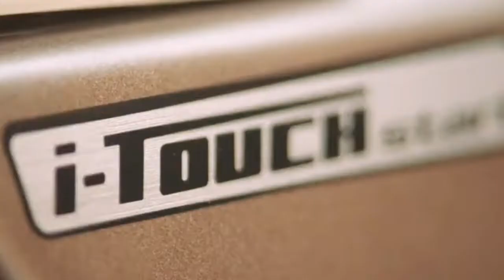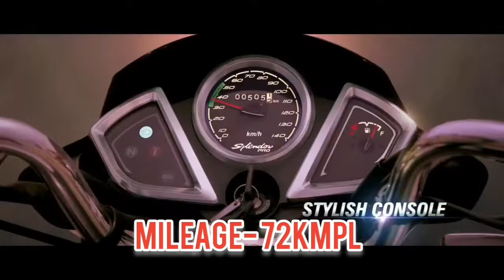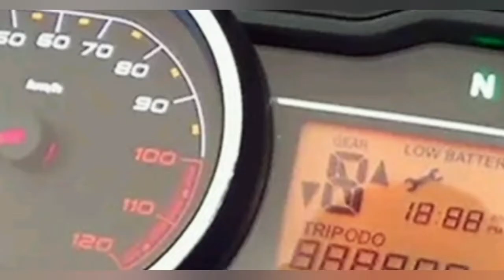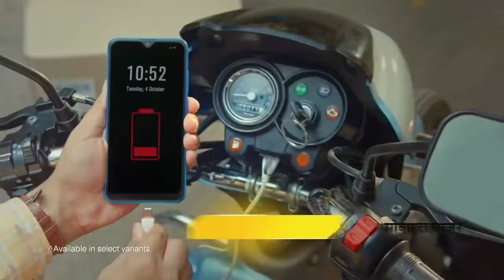Top 5 Mileage bikes in 2022 | Best Mileage bikes | भारत की 5 सबसे अधिक माइलेज देने वाली मोटरसाइकिल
Top 5 Mileage bikes 2022 | सबसे अधिक माइलेज वाली मोटरसाइकिल